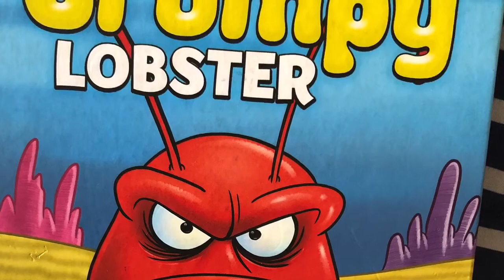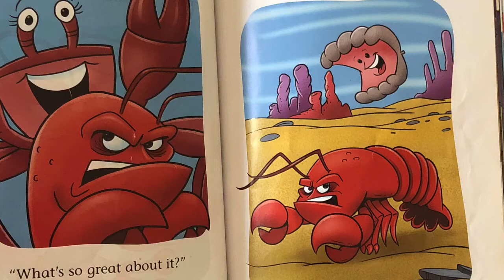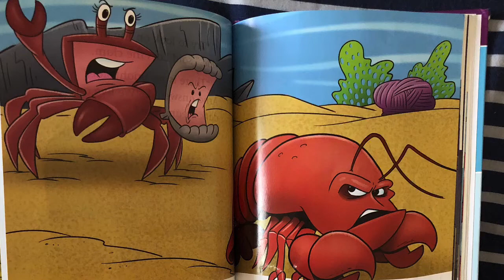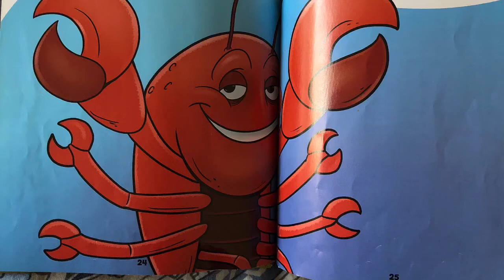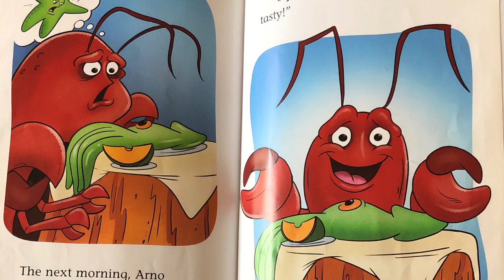The Grumpy Lobster!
Don’t be Grumpy anymore!!!Just be happy and smile always kids!!! Happy Reading!!!